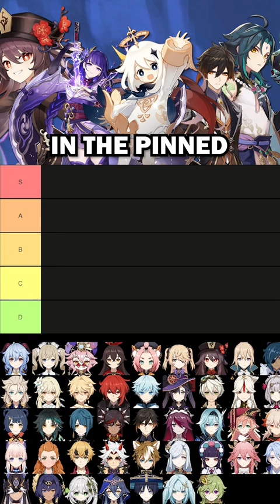Ranking All 5 Star Characters in Genshin Impact 3.2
Ranking ALL 5 star characters in Genshin Impact! Let me know who your favorite 5 star character is!

I'm a Genshin Impact content creator, I post daily videos and stream on weekends! Feel free to stop by and say hello!